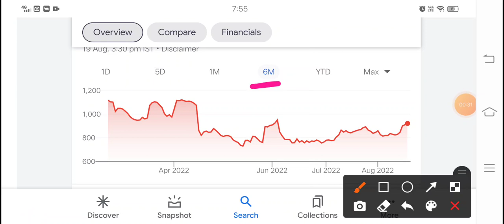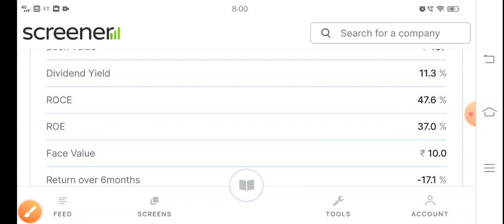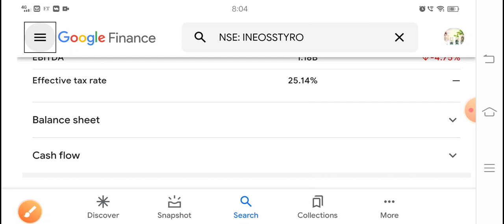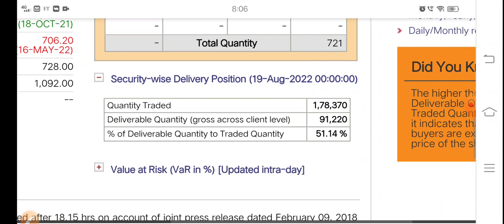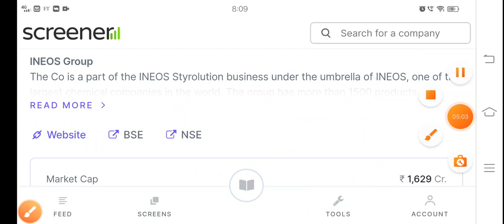सब कुछ बेच दो 1 शेयर नहीं खरीदा तो जीवन भर पछताओगे INEOS Styrolution